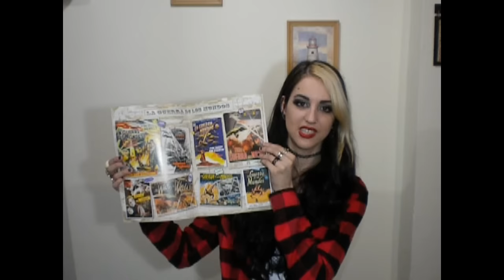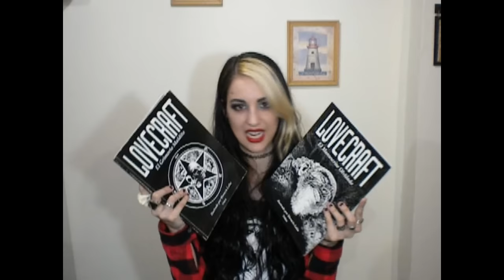Book Haul Agosto 2015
Los libros que adquirí durante el mes de Agosto :3